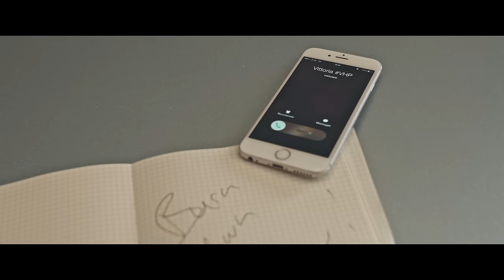VITTORIA AND THE HYDE PARK - Burn Down The Summer (Official Video)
- Produced & Mixed by Alessandro Calemme at AC PRODUCTIONS Los Angeles C.A
- Written by Alessandro Calemme, Renato Sebastiani, Krysta Youngs, Myah Langston.
- Mastering By Marcel James
- Directed by Ivica
- Written by Vittoria and the Hyde Park.

Thanks to:
FMX Rider from DaBoot Team (Alessio Ponta & Carlo Caresana), Dirty Mondays, Andrea Rock

LYRICS:

Eyes
Wide open tonight
So I can see what you like
Ya body's my paradise
What you wanna do do

Lights out black
Sink into the smoke
Take my hand
Down under we go

Crashing like the waves
We're bound to break
We crave
Sex underwater
Burning through our veins
We're runaways
We make love like nirvana

Burn down the summer
Chasing the high
We do what we wanna
Girls like me and boys like you
Hot like a fire
We're coming alive
Ya know that we're gonna

Stay
With me let's misbehave
The stars will take us away
Watch forever go up in flames
What cha wanna do do